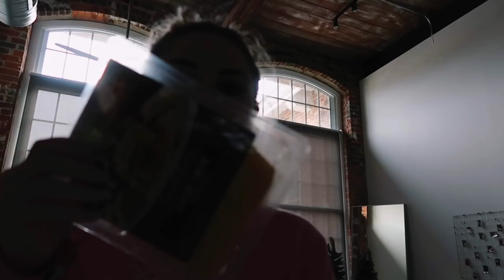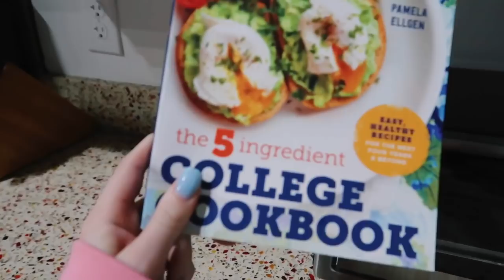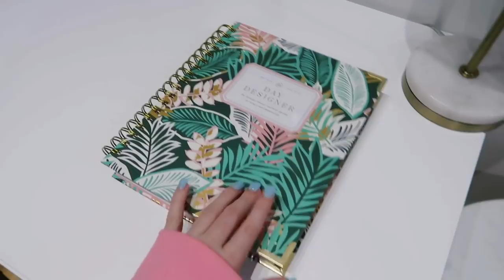MY DRESSER & NIGHSTANDS ARE FINALLY HERE! || Final Move-in Vlog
Hi everyone! For today's video, I do a mini grocery haul and give you lots of updates on my apartment/the move-in process. My nightstands and dresser arrived, so I show you how I organize both of them!

About me!♛

I am 19 years old and a freshman in college. My passion is fashion and makeup and I’m so happy I get to share it with you guys! I hope you choose to stick around.